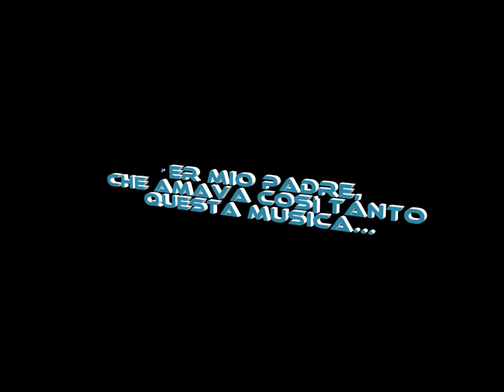Lezioni di chitarra: I-Need-Your-Love-So-Bad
I-Need-Your-Love-So-Bad Lick utilizzo scale